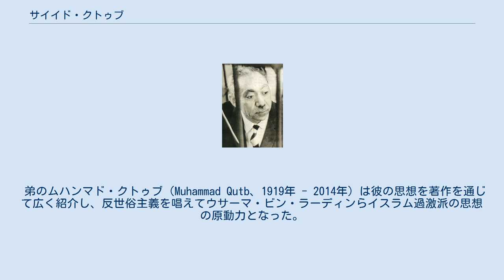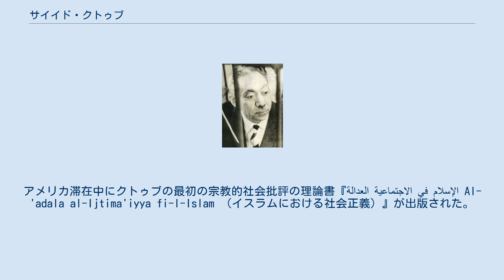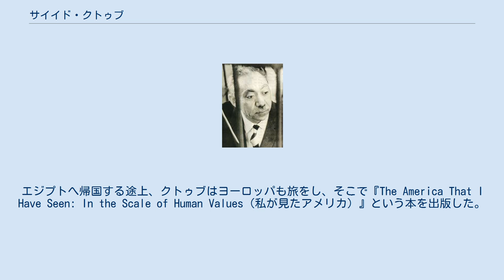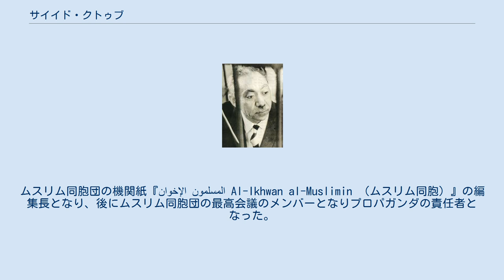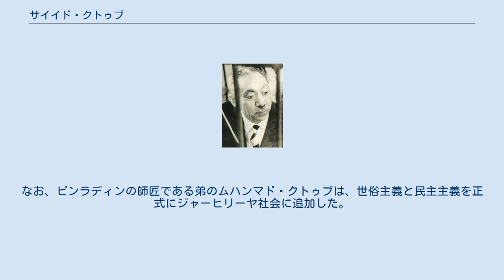サイイド・クトゥブ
サイイド・クトゥブ （アラビア語: سيد قطب‎; sayyid quṭb, 英語: Sayyid Qutb, 1906年10月9日 - 1966年8月29日）は、エジプトの作家、詩人、教育者、イスラム主義者。
1950年代 - 1960年代におけるムスリム同胞団の理論的指導者。
 弟のムハンマド・クトゥブ（Muhammad Qutb、1919年 - 2014年）は彼の思想を著作を通じて広く紹介し、反世俗主義を唱えてウサーマ・ビン・ラーディンらイスラム過激派の思想の原動力となった。
 小説や文芸批評も含めた24の著作をなした。
イスラム教の社会的・政治的役割を論じた作品でイスラム世界では大きな影響力がある。
とりわけ物質主義、暴力主義であると看做したアメリカ文明に対する批判的言説で知られる。
ムスリムの殉教を支持し、彼の思想はクトゥブ主義（Qutbism）と呼ばれ、今日イスラム過激派などに多大な影響を及ぼしている。
 クトゥブは上エジプトのアシュート県にあるムーシャという村に生まれた。
父親は地主で地元では毎週集会を開く政治的な活動で知られていた。
クトゥブは幼い時からクルアーンを読誦する美的な側面に魅入られた。
クトゥブは独学でクルアーンを学習し、わずか10歳にしてクルアーンをすべて暗誦できるようになった。
10代になると幅広い学問ではなくイスラムの教義しか教えない学校に反発するようになり、イマームへの反感を募らせた。
1929年にカイロの高等師範学校のダール・アル・ウルームに入学、1933年に同校を卒業した。
その後、アラビア語の教師を務めながら、著述活動を行った。
1939年にはエジプトの教育省の役人となった。
 1948年、教育システムの調査のためアメリカ合衆国に派遣された。
最初の数ヶ月はコロラド州にあるコロラド州立教育大学（現在の北コロラド大学）に学んだ。
アメリカ滞在中にクトゥブの最初の宗教的社会批評の理論書『العدالة الاجتماعية في الإسلام Al-'adala al-Ijtima'iyya fi-l-Islam （イスラムにおける社会正義）』が出版された。
クトゥブは生涯を通じて呼吸器系の疾患など健康に恵まれなかった。
また生来、内向的で孤独で、鬱でいるときが多かった。
人前に出るときは蒼白でいつも眠いような目をしていた。
クトゥブはエジプトの女性は西洋化が進むほど抑圧的な境遇に置かれていると考えていた。
 クトゥブはアメリカで教育行政を深く学ぶためにスタンフォード大学など数々の学校に通った。
また各地を精力的に旅した。
これらの経験がクトゥブの思想に多大な変革をもたらした。
エジプトへ帰国する途上、クトゥブはヨーロッパも旅をし、そこで『The America That I Have Seen: In the Scale of Human Values（私が見たアメリカ）』という本を出版した。
その中でクトゥブはアメリカの物質主義、個人の自由、経済システム、ファッション、人種差別、スポーツへの熱狂、美的欠如、性的な退廃、新生国家であるイスラエルへの肩入れなど多くを辛辣に批判した。
彼の批評はアメリカ人の離婚への規制、表面的な人間関係、中味のない会話、アメリカ人女性のセクシュアリティなどにも向けられた。
結局、クトゥブにはアメリカ文明の諸要素は激しすぎ原始的に思われ、アメリカ人は何よりも信仰や美や精神的価値について不誠実すぎる、と結論付けた。
アメリカでの経験がクトゥブを西洋文明への拒絶に向わせイスラム主義へ進む動機となった。
 エジプトに帰国すると教育省を辞職し、1950年代にクトゥブはムスリム同胞団に加わった。
ムスリム同胞団の機関紙『الإخوان المسلمون Al-Ikhwan al-Muslimin （ムスリム同胞）』の編集長となり、後にムスリム同胞団の最高会議のメンバーとなりプロパガンダの責任者となった。
1952年、ガマール・アブドゥル＝ナーセル率いる自由将校団がクーデターを起こして親西欧的な政権を打倒した。
クトゥブは帝国主義な立憲君主制が崩壊したことを歓迎した。
しかし、クトゥブらムスリム同胞団が期待したようなイスラム国家樹立へとナーセルは向わず、クーデターを成功させた自由将校団とムスリム同胞団の共闘は破綻...